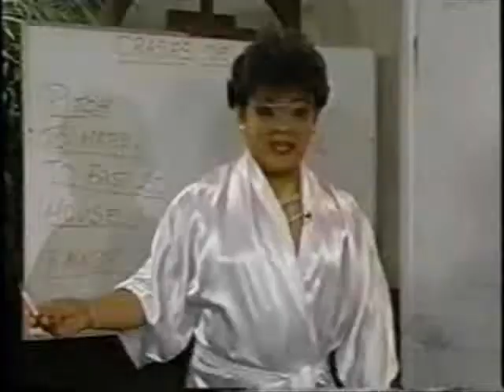Villancicos con los Niños Cantores de Breña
Los efectos de la indigestión navideña y la grasa del pavo obstruyendo la oxigenación del cerebro. Feliz Navidad para todos. No, Patricia, no va a nevar ni eres alemana.